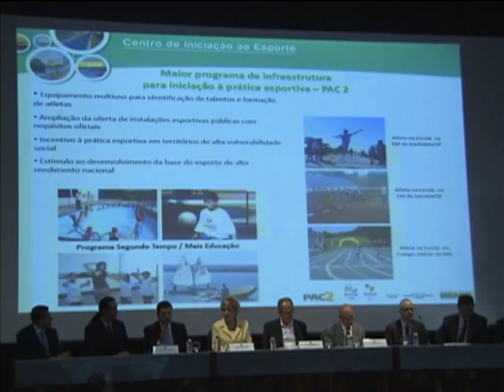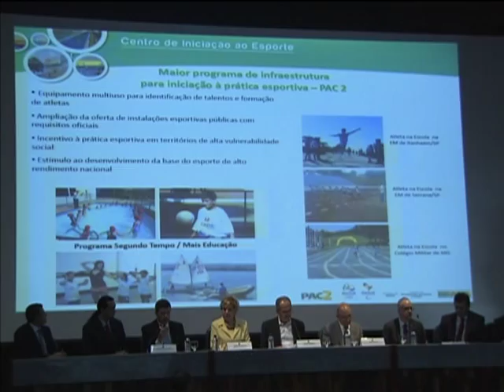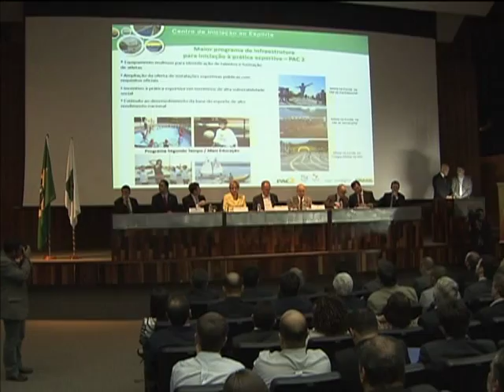Todo estado brasileiro terá, ao menos, um Centro de Iniciação ao Esporte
NBR NOTÍCIAS - 10.12.13: Mais de 100 prefeitos ou seus representantes participaram do anúncio dos 263 municípios selecionados para receber 285 unidades do Centro de Iniciação ao Esporte (CIE), maior projeto de legado de infraestrutura esportiva dos Jogos Olímpicos e Jogos Paraolímpicos do Rio 2016 -- um investimento que alcança R$ 967 milhões do Orçamento Geral da União. Todas as 27 unidades federativas foram contempladas. O anúncio foi feito nesta terça-feira (10.12), em Brasília. Os CIEs são equipamentos multiuso voltados para identificação de talentos e formação de atletas; ampliação da oferta de instalações esportivas públicas com requisitos oficiais; incentivo à prática esportiva em territórios de alta vulnerabilidade social; e estímulo ao desenvolvimento da base do esporte de alto rendimento nacional.